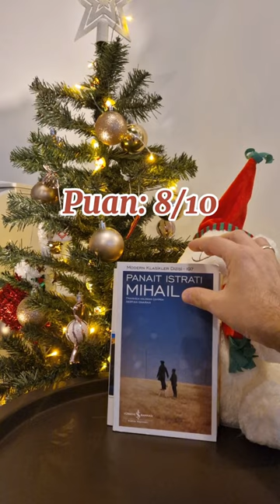2023 Yılında en çok okuduğum 3. Yazar 🇹🇩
2023 yılı değerlendirmelerimi yavaş yavaş gönderiyorum.
Bu yıl en çok okuduğum 3. yazar...
Hem de çok severek okuduğum yazarlardan birisi Panait Istrati.

Okuduğum kitapları:
Akdeniz
Mihail
Kira Kiralina
Baragan'ın Dikenleri

reklam değildir.